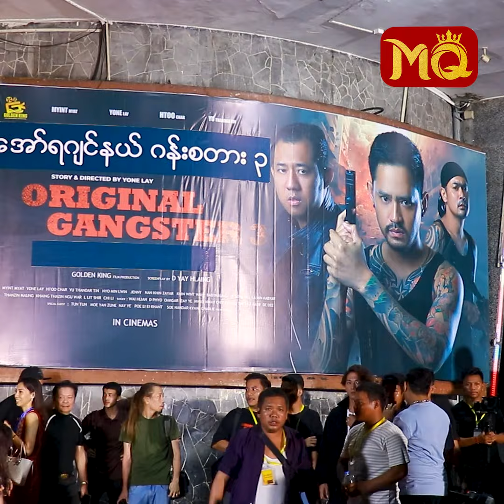" အမေ " က " ကျွန်တော့် " ဘဝရဲ့ " မီးအိမ်ရှင် " ပါပဲ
" ပရိသတ်ရှေ့ရောက်ချိန် အားပေးကြတော့ ပျော်တာပေါ့နော်။အဲ့လိုစကားလေးတွေ ကြားရတော့ သီချင်းအသစ်တွေ ပိုဖန်တီးချင်မိတယ်။သရုပ် ဆောင်ရော , အဆို‌ရောပါ တန်ဖိုးထားတာမို့ ...? "

. လို့ပြောပြလာတဲ့ အဆိုတော် ဆိုတေး နှင့် တွေ့ဆုံခြင်း